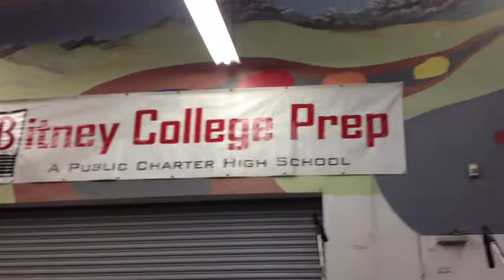Elkin and Sol at Bitney College Prep Talent Show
Dramatic reading of some fine lyrics from Limp Bizkit . . .